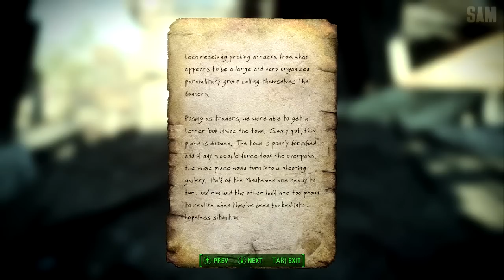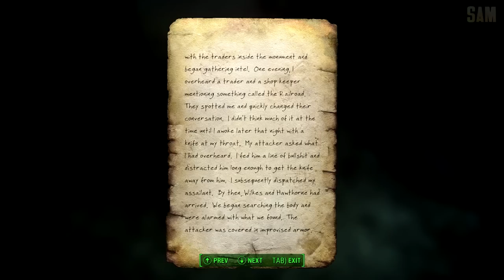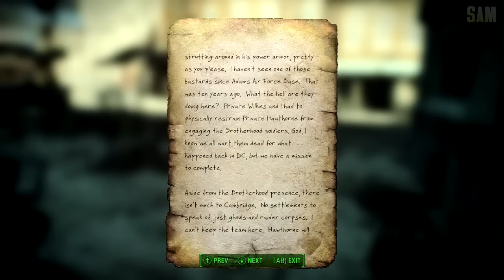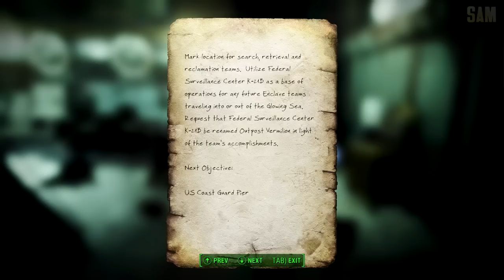WHAT IF ENCLAVE WAS IN FALLOUT 4? (Enclave Resurgent Quest Mod)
This mod add little Lore about Enclave to the Commonwealth with new Enclave faction and quest Phase One!